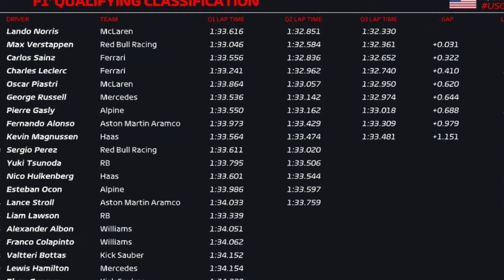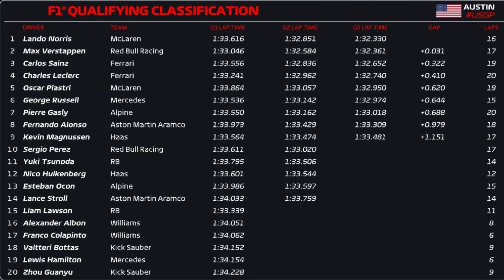INEXPLICÁVEL P19! Hamilton luta com INDIFERENTE Mercedes e busca recuperação | Norris é pole | F1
O canal 44 Hamilton traz notícias de Lewis Hamilton, Mercedes e Fórmula 1. Momentos e curiosidades do piloto 44.